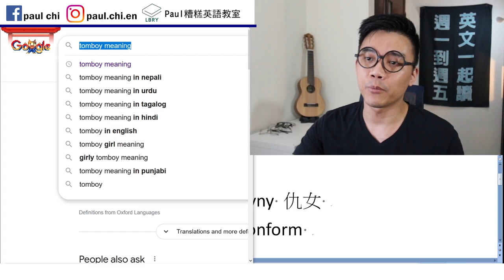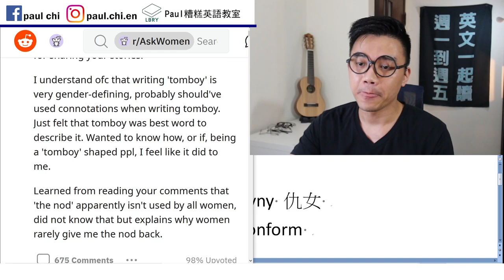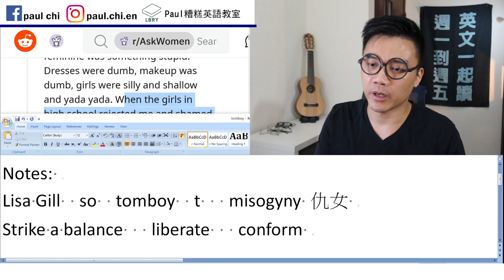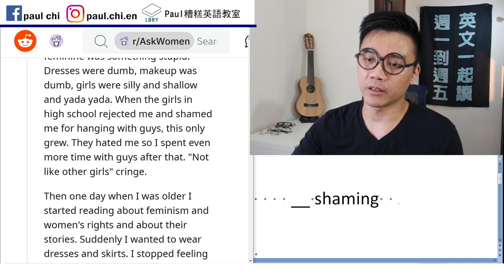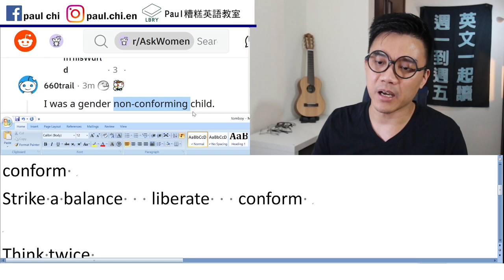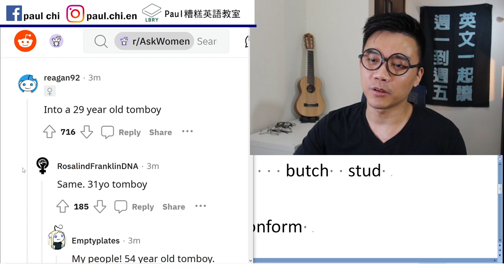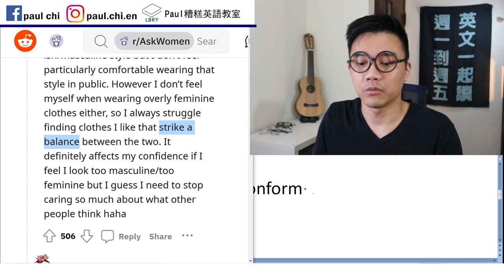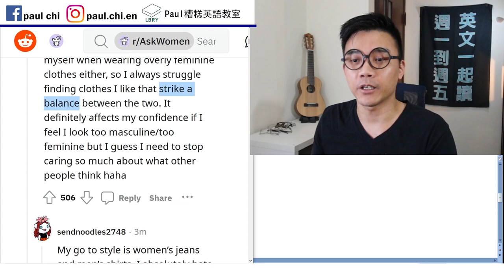【免費英文課 episode 250】T = 女同志？ 在台灣是這樣，但國外呢？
Notes:
Lisa Gill  social outcast  shame    __ shaming

  tomboy  t   misogyny 仇女    male chauvinism
conform to the norm   normal    butch  stud
____-wise    in terms of ____    with regard to ____

Strike a balance   liberate   conform
Masculine / feminine
Manly   you is
Think twice

LBRY: Paul老師的糟糕英語教室